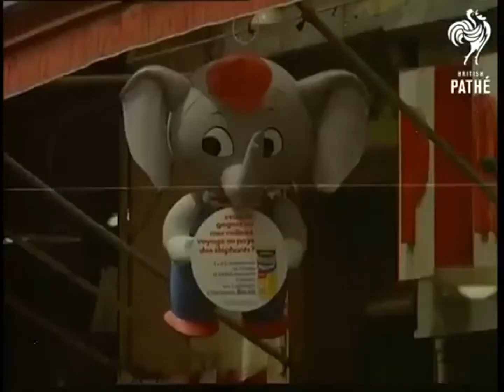Une promenade dans le souvenir d'un Paris des années 60 !! mixage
Un film avec son musical " L'' Air de Paris"